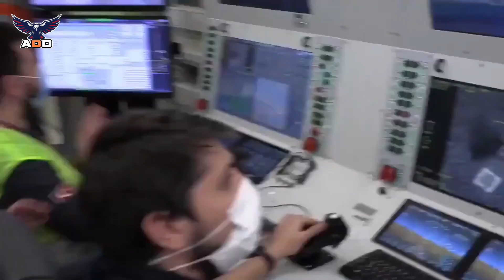Turkey’s Akıncı UCAV Successfully hits Targets with Roketsan Munitions | AOD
Turkey’s cutting-edge unmanned combat aerial vehicle (UCAV) Akıncı successfully passed another test late Thursday, using munitions domestically developed by Roketsan.

MAM is a laser-guided system produced by Turkey’s domestic defense industry manufacturer Roketsan for armed drones, light attack aircraft, and fighter aircraft.

MAM-C is the high explosive variant while MAM-L is the thermobaric one. The biggest of the bunch, MAM-T is the long-range variant.

The CTO in February said the company would soon begin mass production of the domestically made UCAV.

Akıncı is expected to enter the Turkish security forces’ inventory this year.

The drone can fly for 24 hours and has a service ceiling of 40,000 feet (12,192 meters), a 20-meter wingspan, and the capacity to carry a load of 1,350 kilograms (2,976 pounds).

The Akıncı will be equipped with the locally-made active electronically scanned array (AESA) radar and air-to-air missiles Gökdoğan and Bozdoğan, and will be able to launch several types of locally made ammo, such as standoff missiles (SOM).

The drone’s second prototype last month successfully completed the Developed System Identification Test.

It had completed its first test flight in August at the Çorlu Airport Base Command, in northwestern Tekirdağ province.

News regarding the UCAV’s entry into the inventory, as well as its mass production, has been closely followed by defense enthusiasts both in Turkey and abroad, thanks to the local drone magnate’s proven success with other locally made drones like the Bayraktar TB2.

This particular drone earned worldwide fame after it was operated in Syria, Libya, and Azerbaijan, paving way for more export deals for Baykar.

Source: Daily Sabah

Turkish akinci drones
Akinic drone test roketson mam-t missile
Turkish armed drones
Akinci UCAV
Turkish Akinci UCAV
Turkish military drones
Turkish surveillance drones
Turkish military updates
world defense news and updates
military news and updates
global conflict
alpha defense